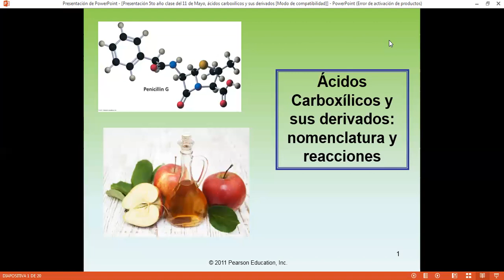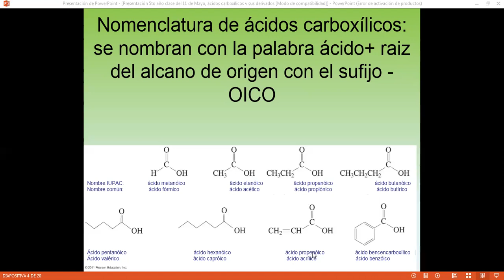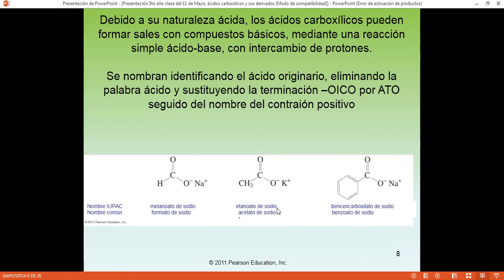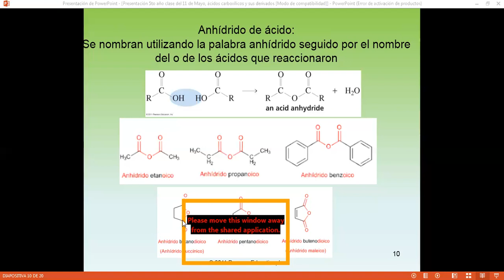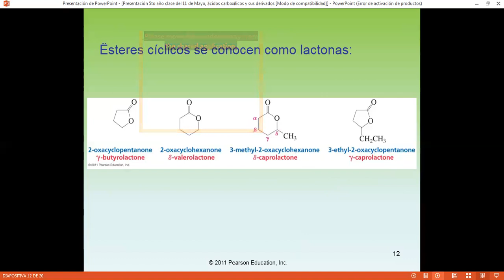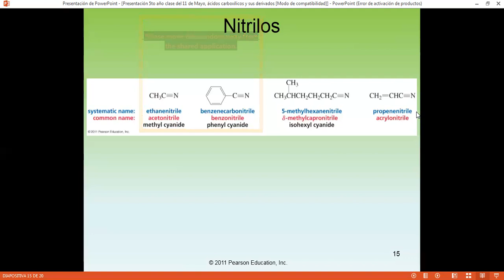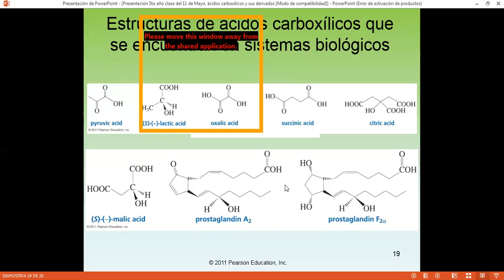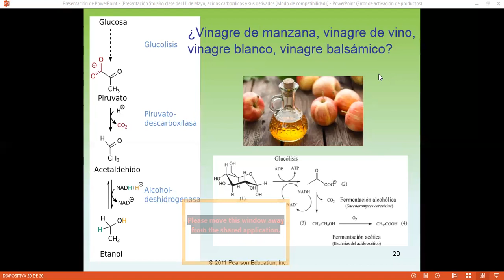5to año Química, Nomenclatura de ácidos carboxílicos y derivados, Prof Nieves Can